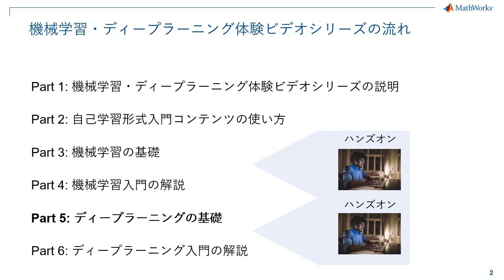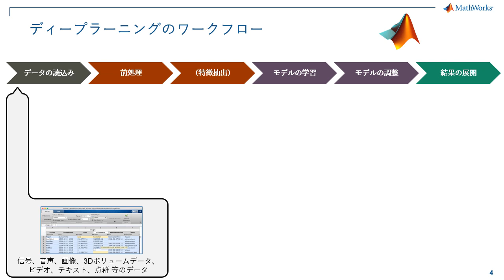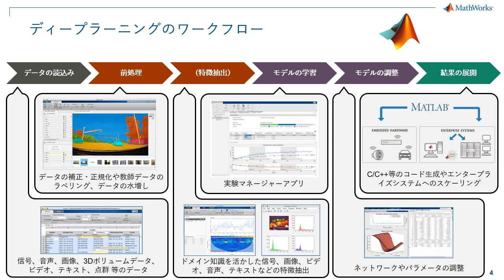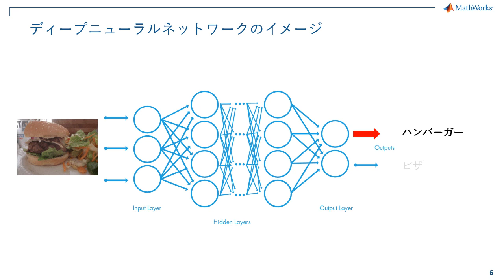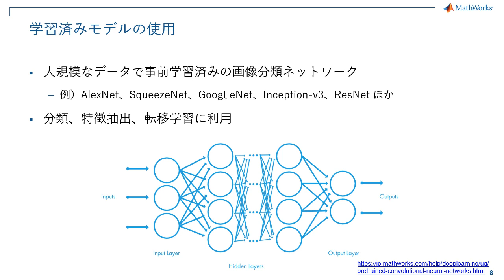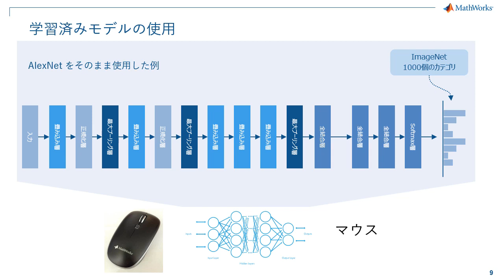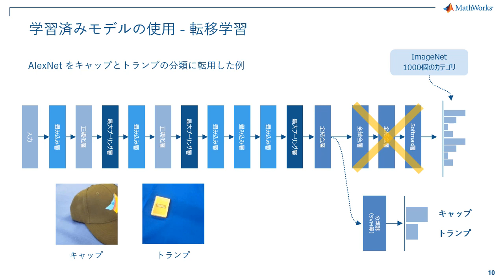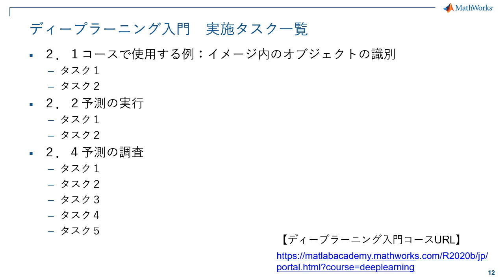【機械学習・ディープラーニングを体験してみよう！】Part 5: ディープラーニングの基礎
機械学習・ディープラーニング体験ビデオシリーズでは、機械学習入門およびディープラーニング入門を用いてAIについてこれから学びたいという方をサポートします。

Part 5ではディープラーニング入門を始める前に知っておきたいディープラーニングの基礎をご紹介します。短時間でディープラーニングの概要を知りスムーズにディープラーニング入門を始めたい方、ディープラーニングについて初心者の方、授業や研修等でディープラーニング入門を導入する際の解説コンテンツをお探しの方などにお勧めの内容です。